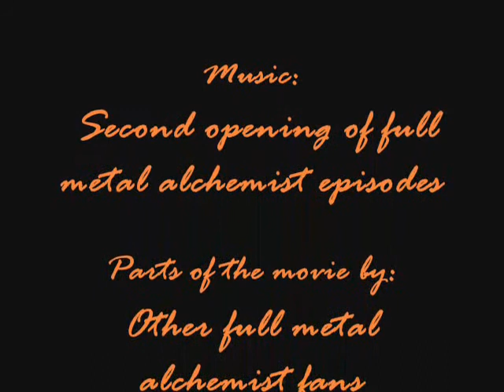Edward Erlic Tribute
Thank you to see my video !
Enjoy XD LOL